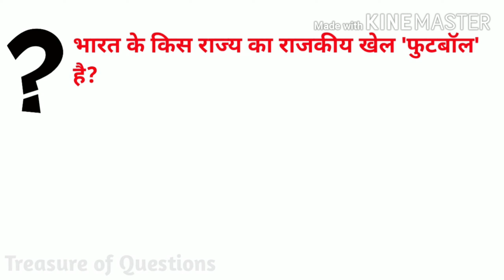भारत के किस राज्य का राजकीय खेल फुटबॉल है | bharat ke kis rajya ka rajkiya khel football hai